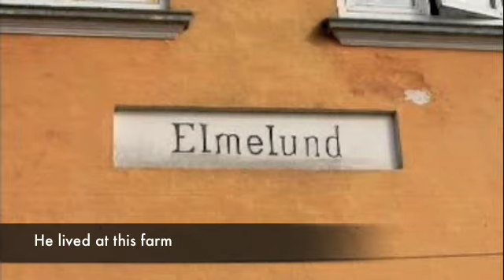Prince Elmelund in Denmark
In this movie PE is 2 years old. We found him at that age in Denmark en bought him.

april 2007
Soby, Aero, Denmark